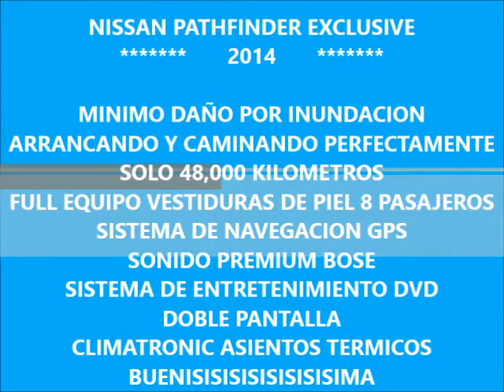DISAUTO NISSAN PATHFINDER EXCLUSIVE DVD GPS PIEL BOSE QCP 48000 KIL CAMINANDO Y BOLSAS OK HERMOSA 20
HERMOSA FAMILIAR Y SUPER ELEGANTE NISSAN PATHFINDER EXCLUSIVE 2014 : MÍNIMO DAÑO POR INUNDACIÓN , ARRANCANDO Y CAMINANDO PERFECTAMENTE, PRACTICAMENTE SOLO PARA DETALLAR, ACEITE LIMPIO, SOLO 48,000 KILOMETROS, SISTEMA DE NAVEGACION GPS, QUEMACOCOS PANORAMICO, SISTEMA DE SONIDO PREMIUM BOSE,  HERMOSAS VESTIDURAS DE PIEL TÉRMICAS, RINES DE ALUMINIO DE 20", BUENÍSIMA , IDEAL PARA QUIEN EMPIEZA, QUEDA MUY MUY RÁPIDO. LO ESPERAMOS.